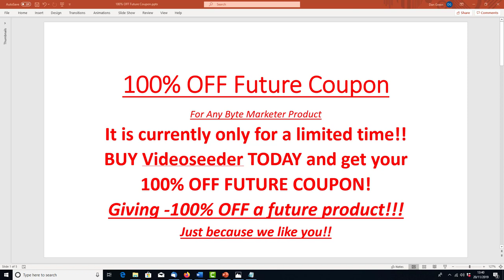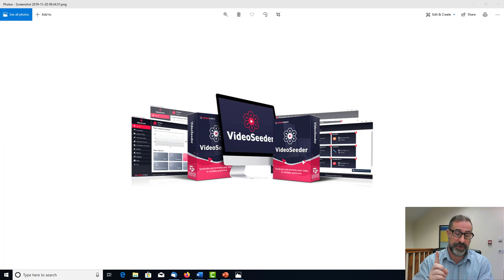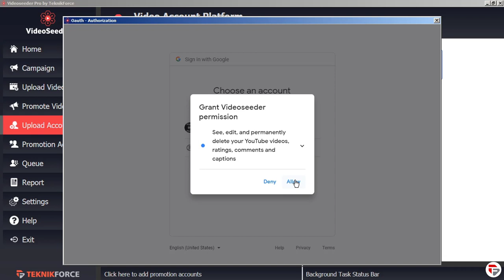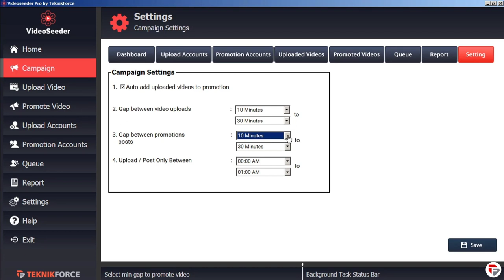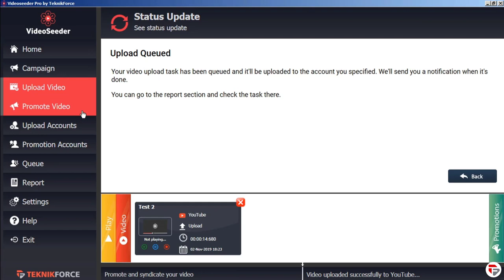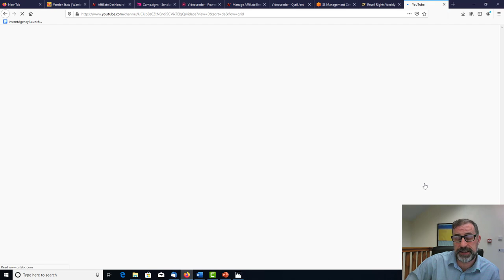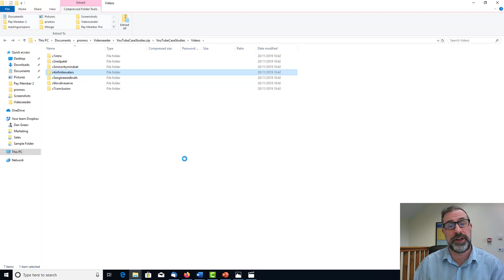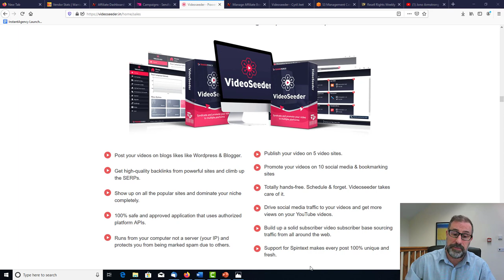[Videoseeder] "In Depth Review" + 100% DISCOUNT COUPON + BEST BONUS Pack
1 Click software to put offers,video,content on multiple social media platforms instantly